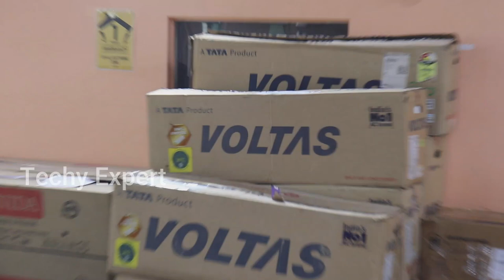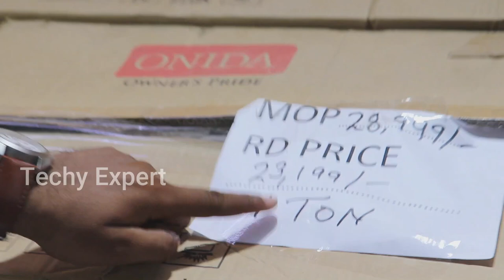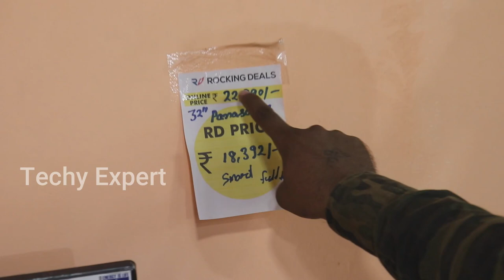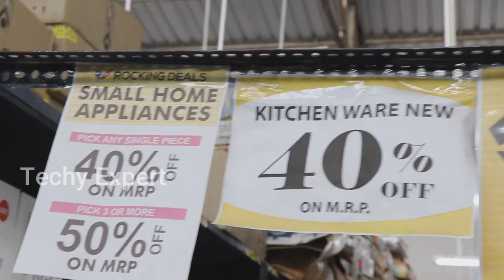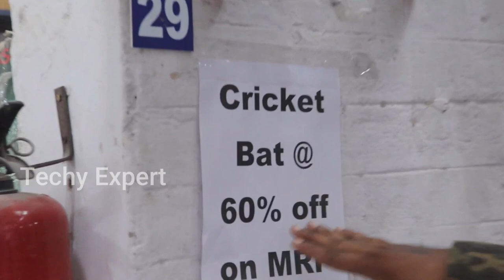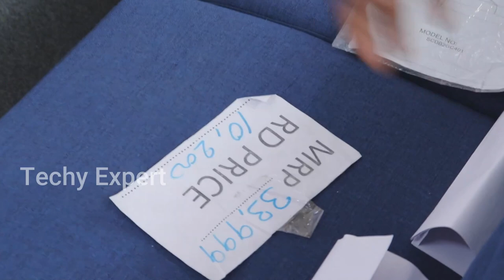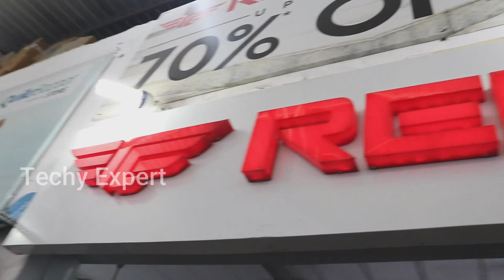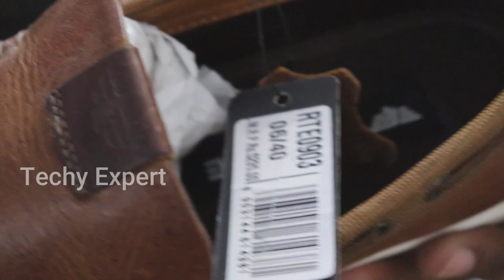Rocking deals || Discount upto 95% Off - Electronics - Home Appliances - Clothes - Shoes - Furniture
ROCKING DEALS
12/3 Milestone
sarai khawaza
Near sarai Metro Station
Faridabad
Haryana - 121003

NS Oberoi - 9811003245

For retail -
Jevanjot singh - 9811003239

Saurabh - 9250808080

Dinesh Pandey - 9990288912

For Frenchise
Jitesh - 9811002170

VIDEO COVERS:

 air conditioner market
 home appliances manufacturers in delhi
 sale on electronics online
 importing led tv
  sales washing machine
 refurbished washing machine
supplier second hand tv in delhi
 fridge on rent
 electronic market in delhi
 second hand electronics market in delhi
 air conditioner wholesale distributor
 home theatre second hand
cheapest kitchen appliances
oven toaster griller at discount
 juicer mixer grinder manufacturers in delhi
 refrigerator second sale in delhi
 ac market
discount on electronics items
 refurbished fridge in delhi
 imported smart led tv
 music system at cheap price
 electronic items on sale
 kitchen appliances wholesalers
 second hand ac in delhi
 air conditioner market
 importing led tv lcd
sales washing machine
 refurbished washing machine supplier
second hand tv in delhi
 fridge on rent
 air conditioner wholesale
distributor home theatre
 imported ac in delhi
 chandni chowk electronics market
 window ac cheapest price
 refurbished electronics

Branded mobile